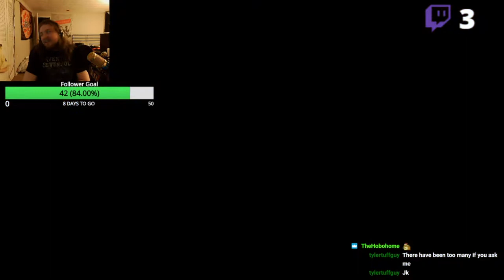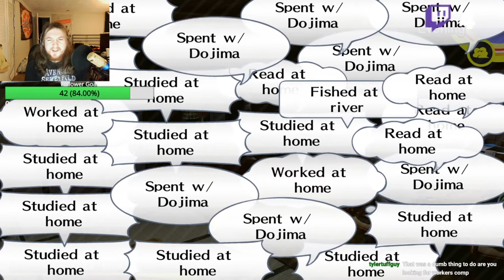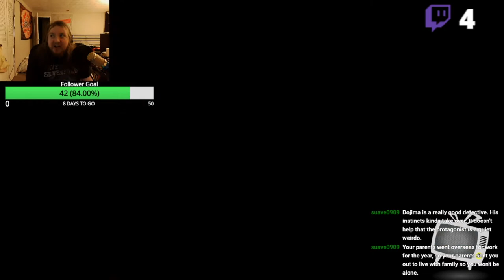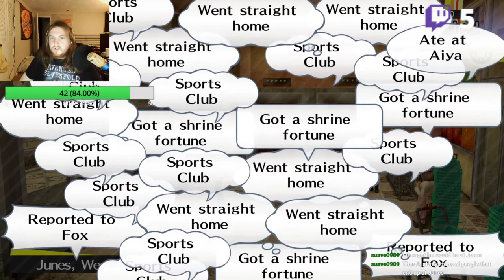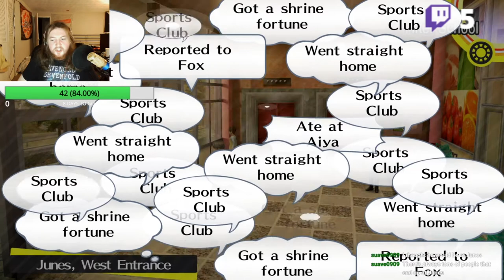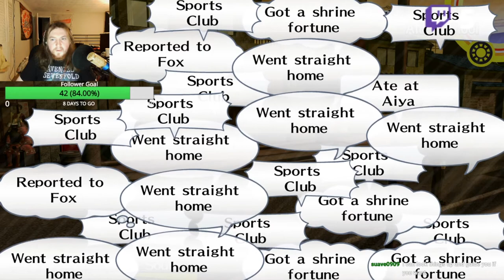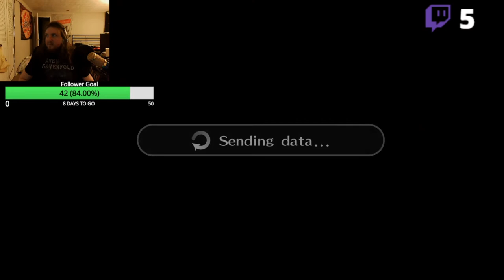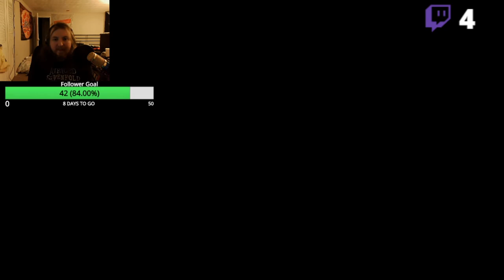Persona 4: Golden Stream Playthrough Part 5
Introducing Kanji and his sauna.